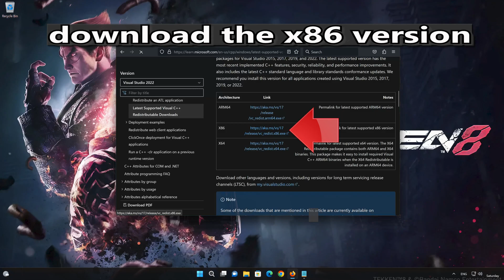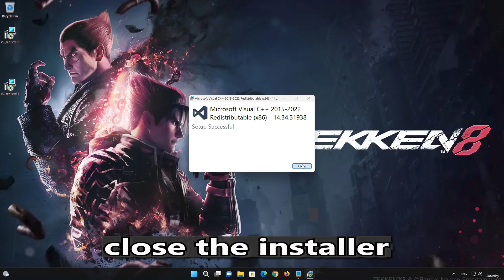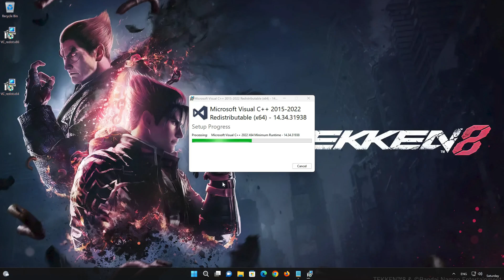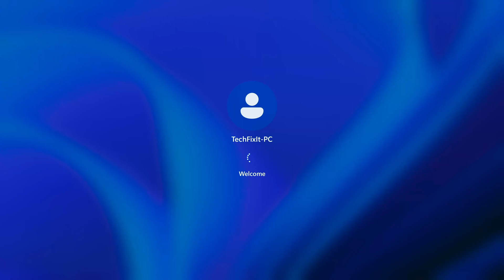Tekken 8 Microsoft Visual C++ Runtime Error VCRUNTIME140.dll and MSVCP140.dll FIX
If you launch Tekken 8 and you get the error: VCRUNTIME140.dll and MSVCP140.dll not found, this means that the dll file is missing from your computer, so in this tutorial we'll teach you how to download it and install it in a quick and easy way so you can launch  Tekken 8 in no time.

In this video I am going to show How to FIX Tekken 8 Missing VCRUNTIME140.dll and MSVCP140.dll Files

00:00 Intro
00:20 Solution #1
03:25 Outro